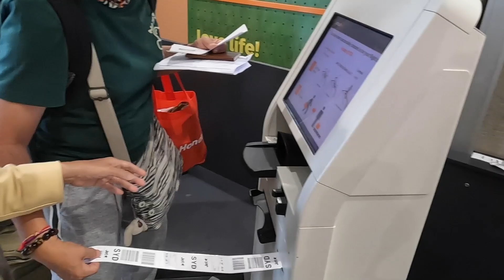เที่ยวออสเตรเลีย EP60. เรือ Quantum of the Seas จอดหน้า หมู่เกาะวิตซันเดย์ Whitsunday Islands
เที่ยวออสเตรเลีย EP60. เรือ Quantum of the Seas จอดหน้า หมู่เกาะวิตซันเดย์ (Whitsunday Islands)ห้องพยาบาลอยู่ชั้น 2 ของเรือโชว์เวทีใหญ่ ห้องอาหารอีกห้องบนชั้น 14 ทางเดินกระจก ขากลับมาเปลี่ยนเครื่องที่กว่างโจว ถึงประเทศไทยโดยสวัสติภาพ
หมู่เกาะวิตซันเดย์ (Whitsunday Islands)
หมู่เกาะทางเหนือของออสเตรเลียที่นี่มีหาดทรายขาวที่เป็นจุดหมายปลายทางในฝันของใครหลายคน หมู่เกาะ Whitsunday อันสวยงามอยู่ในเขตเมืองร้อน ตั้งอยู่กลางน้ำทะเลสีฟ้าใสใกล้ชายฝั่งตอนกลางของรัฐควีนส์แลนด์ ว่ากันว่าแถบนี้เป็นแหล่งล่องเรือใบที่ดีที่สุดแห่งหนึ่งของโลก โดยตั้งอยู่ในทะเลคอรัลระหว่างแนวปะการัง Great Barrier Reef กับชายฝั่งเขตร้อนทางเหนือของควีนส์แลนด์
หมู่เกาะ Whitsunday ประกอบด้วยเกาะถึง 74 เกาะ บางเกาะมีชุมชนและรีสอร์ทตั้งอยู่ แต่หลายเกาะก็แทบไม่มีผู้คนและยังคงความบริสุทธิ์ตามธรรมชาติไว้เป็นอย่างดี
  ถ้ามากับครอบครัว ขอแนะนำให้ไปที่เกาะแฮมิลตัน ซึ่งมีรีสอร์ทใหญ่และกิจกรรมมากมาย ส่วนเกาะเฮย์แมนที่อยู่ใกล้เคียงก็เหมาะสำหรับผู้ที่ต้องการอยู่อย่างสงบเป็นส่วนตัว แต่ถ้าคุณชอบความตื่นเต้นท้าทายก็สามารถเช่าเรือยอชท์สักหลายวัน แล้วออกสำรวจหมู่เกาะด้วยตัวเอง
      หมู่เกาะ Whitsunday มีสภาพอากาศอบอุ่นตลอดปี จึงเป็นที่นิยมของนักท่องเที่ยวจากทางใต้ของออสเตรเลียในหน้าหนาว ถ้าต้องการเดินทางมาที่หมู่เกาะก็มีเรือสำราญมาที่นี่หลายลำมาก ส่วนทางเครื่องบิน คุณสามารถลงเครื่องที่สนามบินเกาะแฮมิลตันหรือสนามบินพรอเซอร์ไพน์ที่แผ่นดินใหญ่ได้ มีเรือเหมาลำและเฟอร์รีรับส่งผู้โดยสารระหว่างหาด แอร์ลีบีช Airlie ซึ่งเป็นประตูสู่หมู่เกาะ ไปเกาะแฮมิลตันอยู่เสมอ เมื่อมาถึงหมู่เกาะแล้ว คุณสามารถเช่าหรือเหมาเรือเพื่อเดินทางระหว่างเกาะได้

โดยสุพรชัย วิศาลเจริญยิ่ง